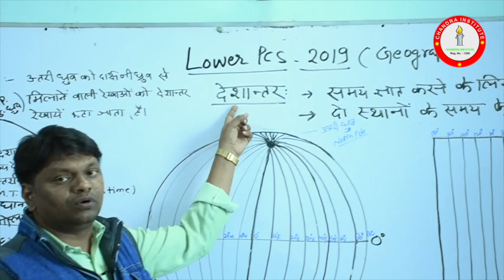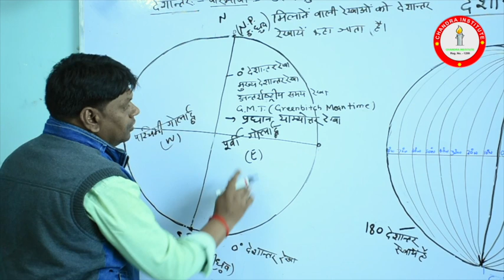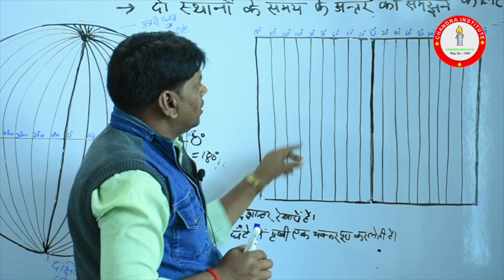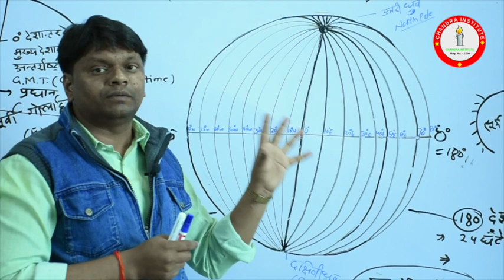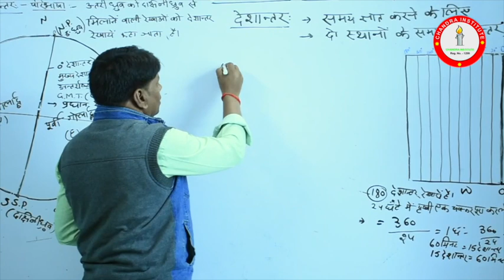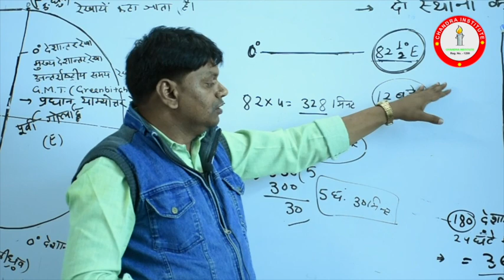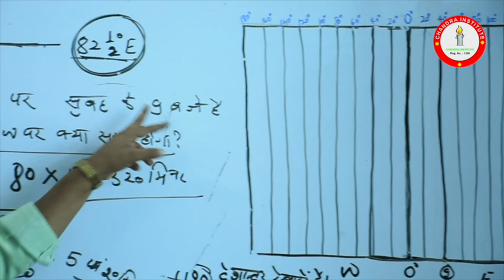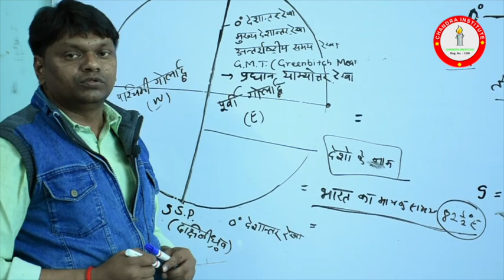LOWER PCS GEOOGRAPHY LEC